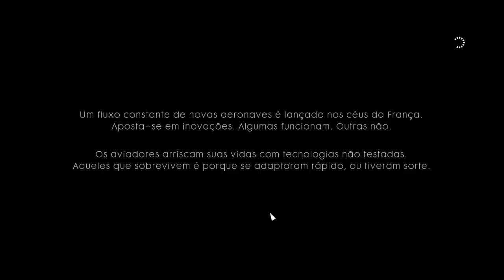Battlefield 1 - Campanha | Amigo nos lugares Certos - #02